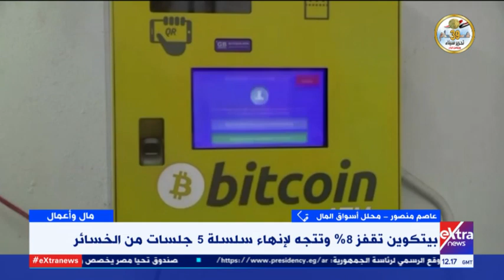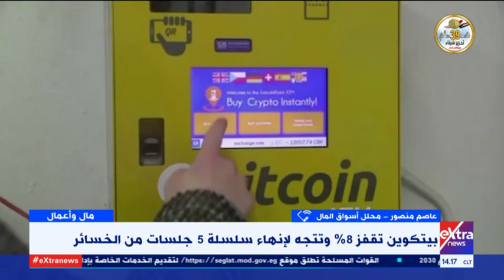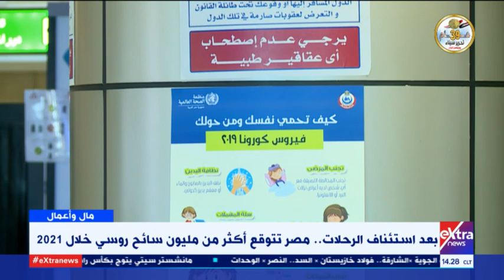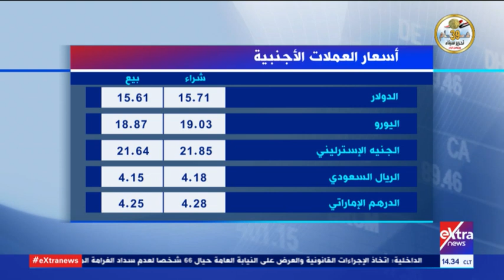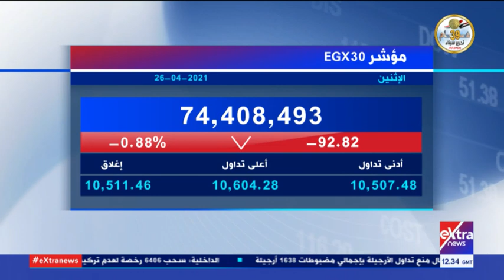مال وأعمال | مناقشة آخر وأهم الأخبار الاقتصادية العالمية والمحلية (حلقة كاملة)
مال وأعمال | مناقشة أخر وأهم الأخبار الاقتصادية العالمية والمحلية ( حلقة كاملة)
29 إبريل 2021